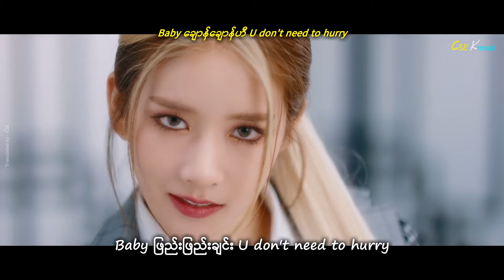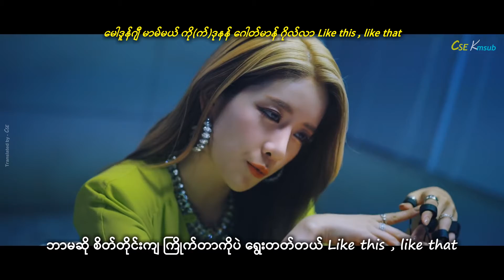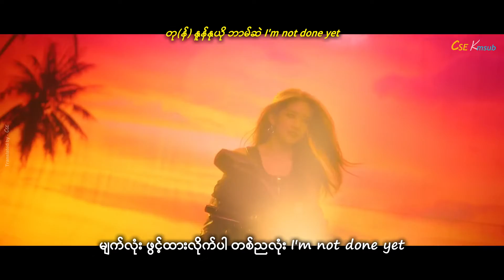WJSN THE BLACK - Easy ( Director's Cut ) mmsub